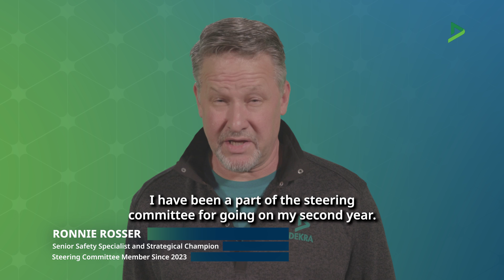Why attend the Safety in Action conference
Ronnie Rosser has attended the Safety in Action conference for 22 years! He encourages others to join as safety is a never ending journey.